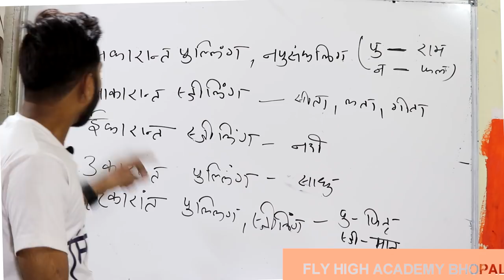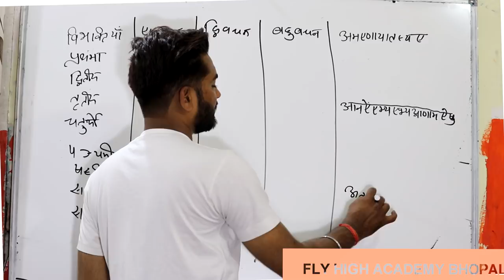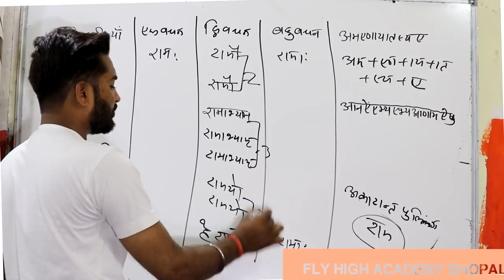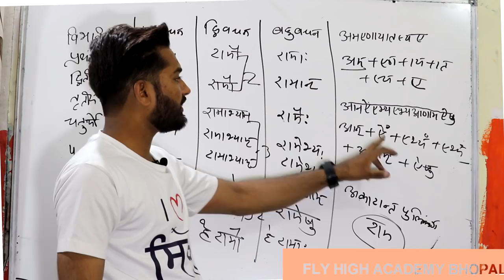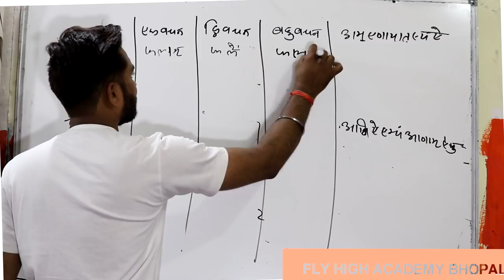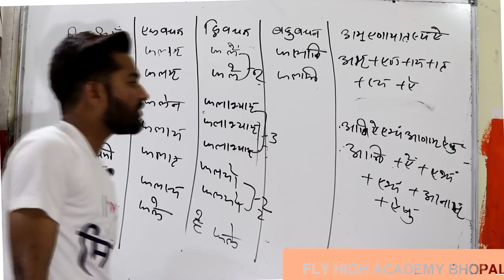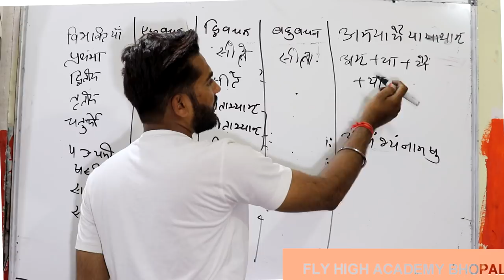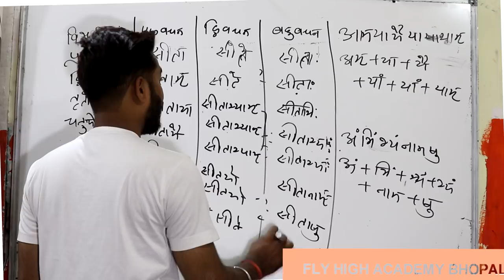शब्द रूप || शब्द रूप ट्रिक || अकारान्त ईकारांत उकारांत || Shabd roop trick ||Shabd rup tricks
uptet sanskrit notes,
इस वीडियो में आप संस्कृत के अकारान्त आकारांत ईकारांत उकारांत आदि के पुल्लिंग स्त्रीलिंग नपुंसकलिंग के शब्दरूप देखेंगे।